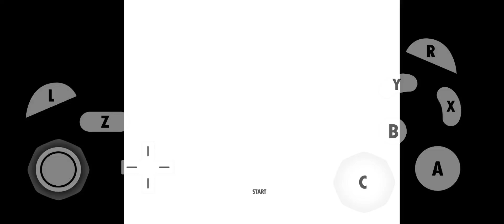Mario Party 5 Nintendo GameCube Trailer 2003